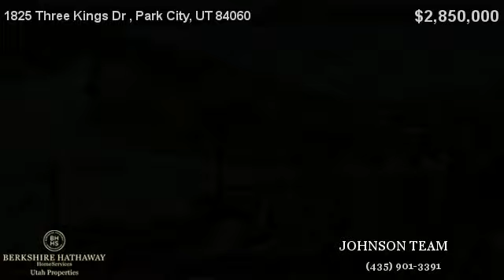1825 Three Kings Dr Unit 3303 Park City, UT